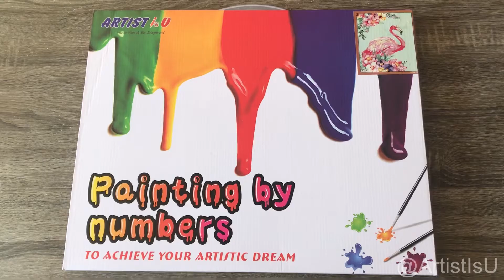Paint by Numbers - Flamingo and Flowers